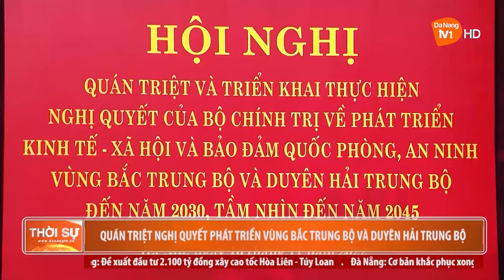QUÁN TRIỆT NGHỊ QUYẾT PHÁT TRIỂN VÙNG BẮC TRUNG BỘ VÀ DUYÊN HẢI TRUNG BỘ